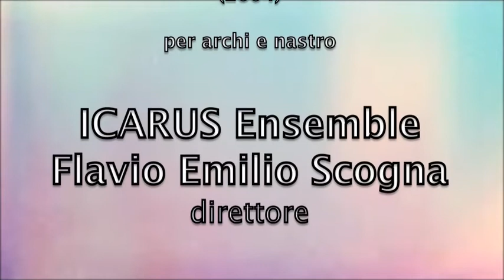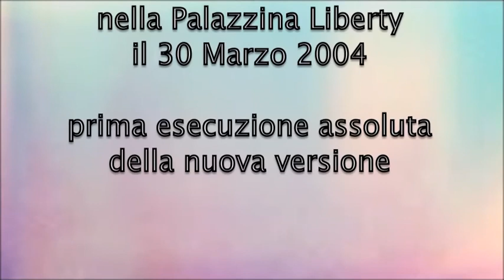CRISTINA LANDUZZI (1961-) "Evocation" per archi e nastro * Icarus Ensemble* Scogna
Cristina Landuzzi (1961-)
Evocation - IV quaderno,   per archi e nastro
nuova versione (2004)
Prima esecuzione assoluta
Icarus Ensemble
FLAVIO EMILIO SCOGNA, direttore
Stagione dei concerti di Musica/Realtà 2004
a cura di  Luigi Pestalozza
registrazione dal vivo del concerto tenutosi il 30 Marzo 2004 a Milano nella Palazzina Liberty